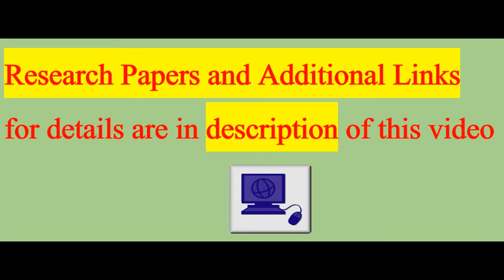Doctors just separated twin girls joined at the head in one of the world’s rarest surgeries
For the first time, conjoined twins Abby and Erin Delaney can sleep in separate beds.
The 10-month-old girls from North Carolina were born connected at the head, an extremely rare condition.

Following months of planning and preparation, the pair underwent a successful 11-hour separation surgery last week at Children's Hospital of Philadelphia in southeastern Pennsylvania, according to the hospital.

"Separating conjoined twins is a very complex surgery followed by a long and complicated recovery, but we are very hopeful for a positive outcome," Jesse Taylor, a plastic surgeon who co-led the operation with neurosurgeon Gregory Heuer, said Tuesday in a statement from the hospital.

"Erin and Abby are now recovering in our Paediatric Intensive Care Unit under close monitoring by our expert teams."

With identical twins, an embryo splits in two early in a pregnancy; but with conjoined twins, the embryo does not separate all the way and the twins remain connected, according to the University of Maryland Medical Center.

Conjoined twins are uncommon, occurring once in about every 200,000 births - and craniopagus twins, those who are connected at the head, are the rarest form, accounting for about 2 percent of conjoined twins, according to the medical centre.

The severity of the condition depends on how and where the conjoined twins are connected. One expert said that most craniopagus twins do not survive.

Abby and Erin's parents, Riley and Heather Delaney, learned that their girls were conjoined early last year when Heather Delaney was about 11 weeks pregnant.

Although it was too soon to know whether the twins would be able to be separated, Heather Delaney started traveling from North Carolina to Pennsylvania for her prenatal care.

Eventually, she moved into a hospital facility in Philadelphia for mothers carrying babies with complex congenital conditions, according to the hospital.

On July 24, 2016, Abby and Erin were delivered by C-section 10 weeks prematurely, each weighing about 2 pounds, the hospital said in a statement.
Alan R. Cohen, chief of paediatric neurosurgery at Johns Hopkins Hospital, said that he could not comment on the Delaneys' case specifically but that separating craniopagus twins "can be a high-risk surgery."

Cohen said surgeries are done at major medical centres where teams of neurosurgeons, plastic surgeons, anesthesiologists and critical-care physicians spend months studying patients' brain scans and, often, 3-D models "to try to find the safest way to make the disconnection."

"Depending on where the heads are joined and how much they are fused, that determines the complexity of the operation," Cohen said.

He added that "the most feared complication of the surgery is how to manage the shared blood vessels - particularly the veins that drain the brain - because usually one twin gets the good veins and the other doesn't."

There are also ethical considerations with separation surgery, Cohen said. He said that the twins may not survive the intervention, or sometimes one twin survives and the other does not or is in poor neurological condition.

He said "success" means the surgeons are able to separate the twins, but "in terms of the long-term prognosis, it's usually a long road ahead for the family and the medical team caring for them."

For days after, the messages asked others to "bear with us" and "keep praying for us."

Children's Hospital of Philadelphia said about 30 doctors, nurses and other medical personnel worked to separate the twins - a first for the hospital.

The hospital said it has separated 22 other pairs of conjoined twins over the past 60 years but never a pair of craniopagus twins.

The surgery was meticulously orchestrated: Surgical equipment was colour-coded with green and purple tape — one colour assigned to each patient. The medical team worked essentially on one body — and then once the girls were separated — the team split to care for two.

"During the separation surgery, our team first meticulously separated the infants' shared blood vessels and dura, the tough protective membrane surrounding both brains, then moved on to separate the sagittal sinus, the most difficult portion of the operation," Heuer, the neurosurgeon, said in the statement.

"Finally, we divided our team into two halves, one for each of the girls, and finished the reconstruction portion of the surgery."

The hospital said the twins will likely have additional surgeries but plans to send them home later this year.

"When we go home, it's going to be a big party," Heather Delaney said in a statement from the hospital. "Welcome home, baby shower, first birthday."